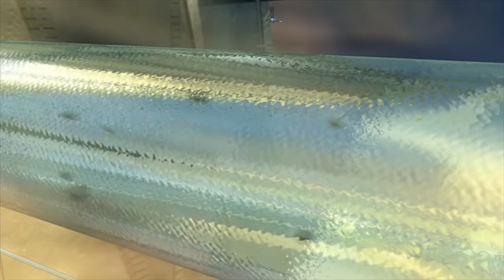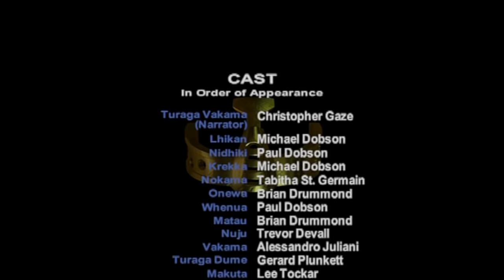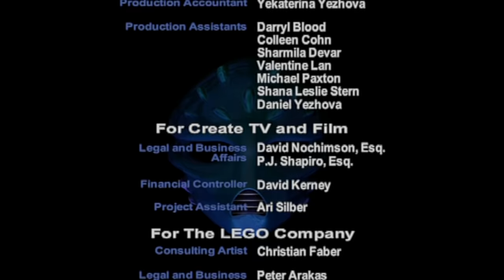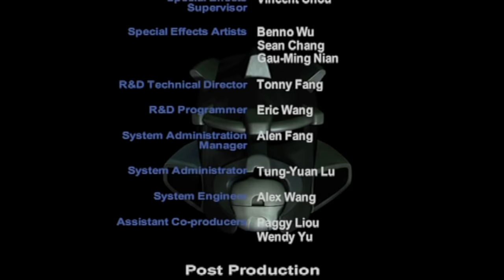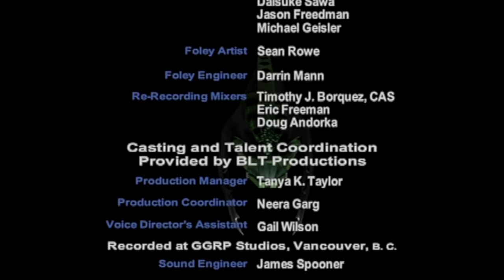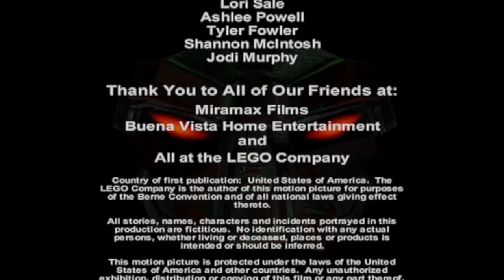BIONICLE 2: Legends of Metru Nui (1080p HD)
The second BIONICLE film, "Legends of Metru Nui, prequel to "Mask of Light".

Technical Specifications/Changes
- Upscaled to 1080p HD
- Accurate noise removal on characters and textures
- Original, unaltered color profile
- Original 16:9 aspect ratio
- 30 fps
- Deinterlaced using "HandBrake" software
- Sharpening on smaller textures for more fine, intricate details